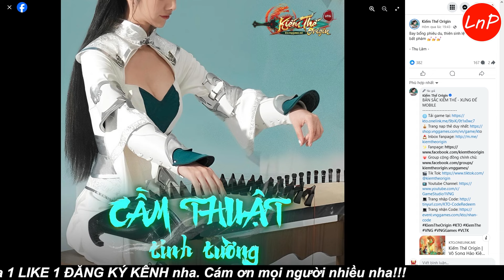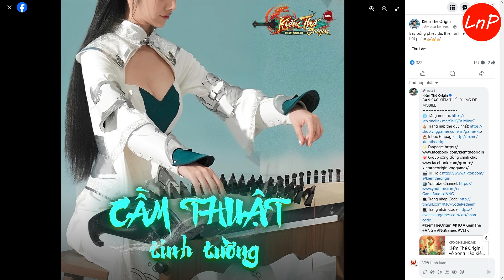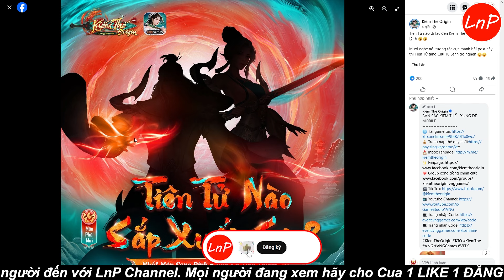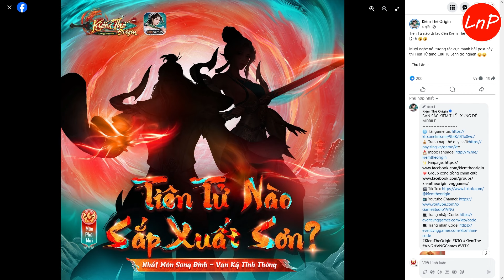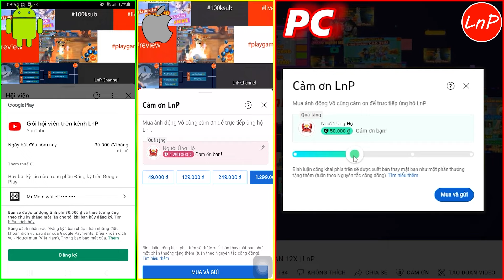KIẾM THẾ ORIGIN - DỰ ĐOÁN KỸ NĂNG TIÊU DAO CHƯỞNG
- Hiện tại Cua đang có bán thẻ ZING NHANH - CHẬM 1m CK 5-8%
- THẺ ZING mệnh giá KHÁC CÓ SẴN
- Nạp mốc Kiếm Tôn - Hoàn Trả (có ưu đãi riêng)
- Thu mua Khí Linh - Thu mua Kim Long - Bán Kim Long
- Dịch vụ Build Acc - Dịch vụ Treo Acc
AE nhắn tin vào Zalo Songocua: 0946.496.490 để biết thêm thông tin chi tiết nhé!!!